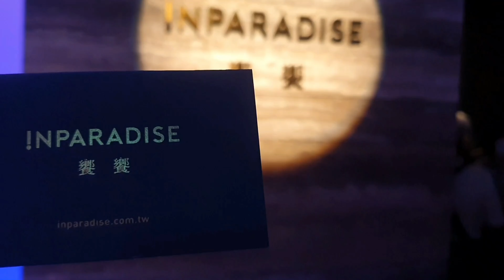【微風饗饗】訂位要兩個月以前，超級難訂的自助餐